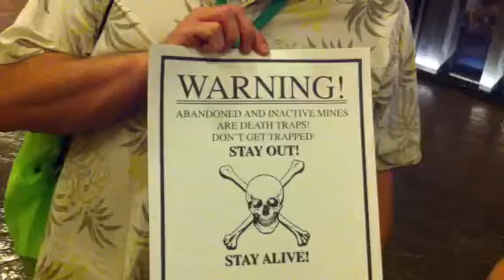Minecon: AWESOME souvenier from dadsRfunny!!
Dave, from DadsRFunny gave out the coolest souvenier!  Real-life map replicas from mines.